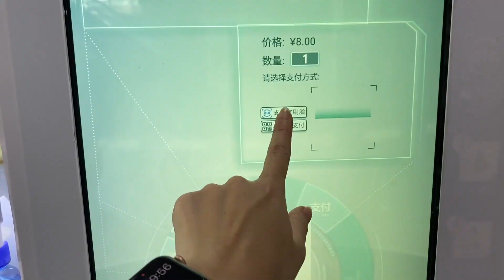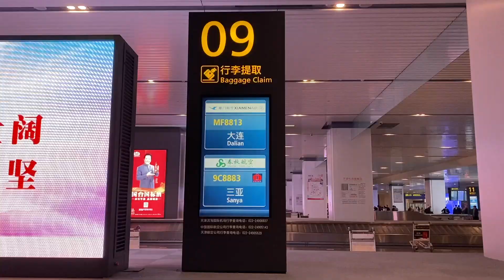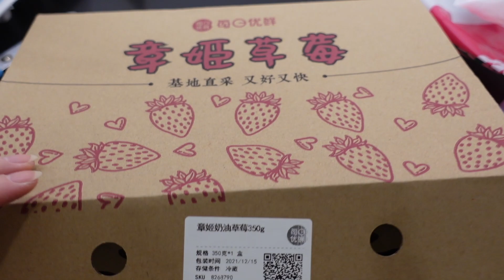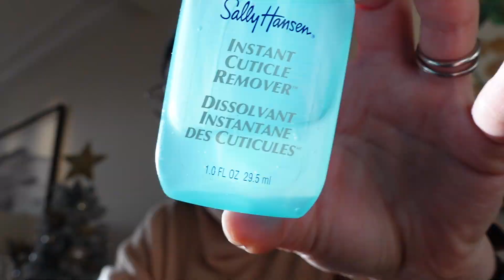vlogmas dia 15 - Aeroporto Sanya | Ritz Carlton Sanya | unhas natalinas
Olá amores!!

Último vlogmas em Sanya, mostrei como é a viagem de avião de Sanya para Tianjin!
Fiz as tarefas de casa pós viagem e as unhas natalinas, me contem o que acharam?

💜Sobre mim:
Olá pessoal!
Me chamo Stephanie, moro na Asia há mais de 6 anos, 4 anos em Tóquio, no Japão, 2 anos e meio em Hong Kong e desde 2021 em Tianjin, na China!
Aqui compartilho sobre como é meu dia a dia morando na China, curiosidades sobre a cultura asiática, comida asiática, viagens pela Asia… espero que gostem!